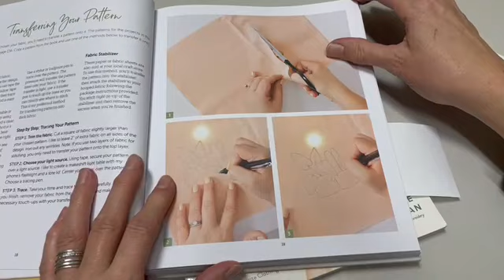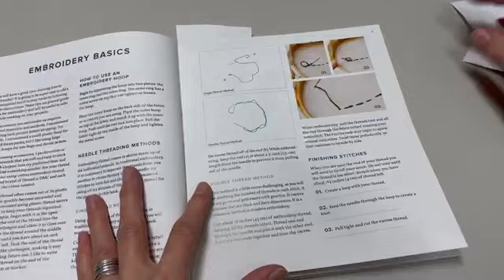Embroidery on Clothes episode 2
In this episode of Embroidery on Clothes we'll practice each of the embroidery stitches used in the designs created for this program. These stitches are both basic and fun so they're great for beginners to learn or as a brush-up for more experienced stitchers.

You can find the link to a free PDF of the designs used in the Embroidery on Clothes program

Books mentioned in this episode are:
Beautiful Embroidered Accessories by Lexie Brantman
Freshly Stitched by Celeste Johnston

Embroidery designs created by A Hetzler for the Davenport Public Library and are for Personal Use Only.